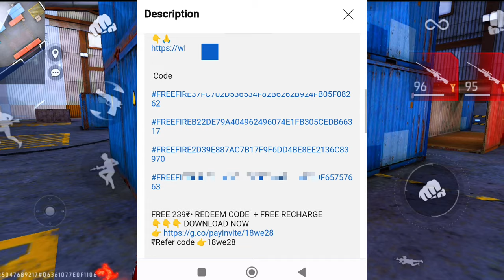Free Fire Craftland Invalid Code Problem | Free Fire Max Craftland Inv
free fire craftland invalid code problem
free fire invalid code craftland
free fire max craftland invalid code problem
free fire max invalid code craftland
free fire new craftland map code
free fire me evo gun craftland custom kaise banaye
free fire craftland map evo guns code
free fire craftland new mode
craftland after update
craftland not working
craftland map
free fire craftland problem